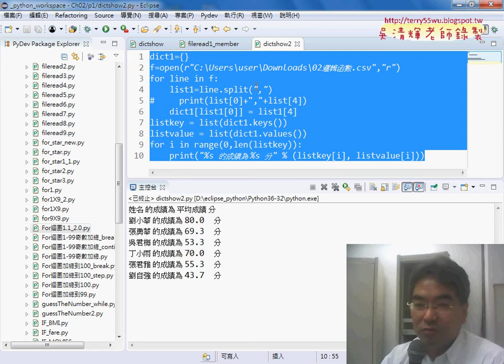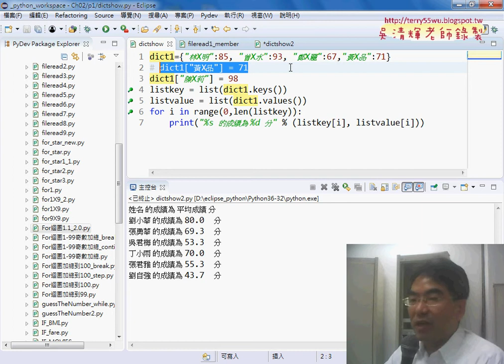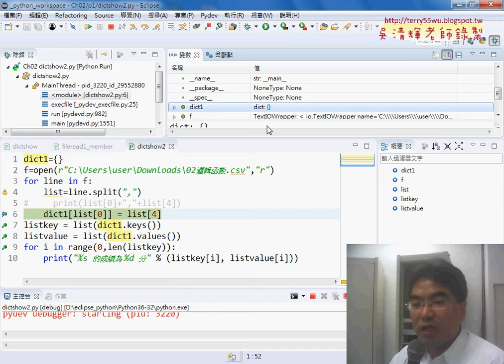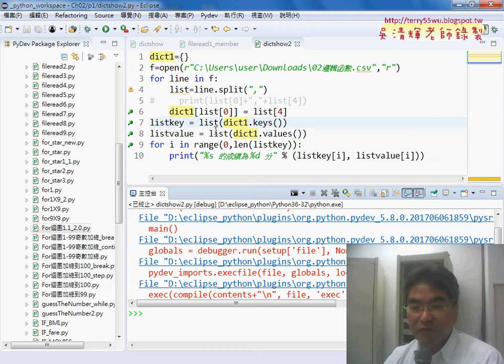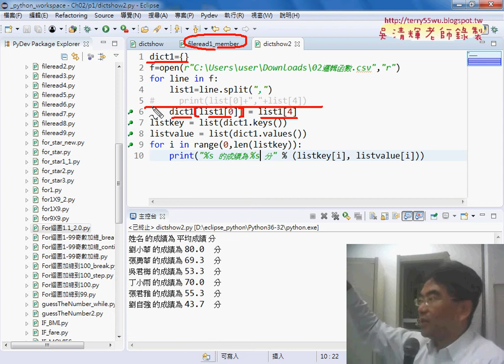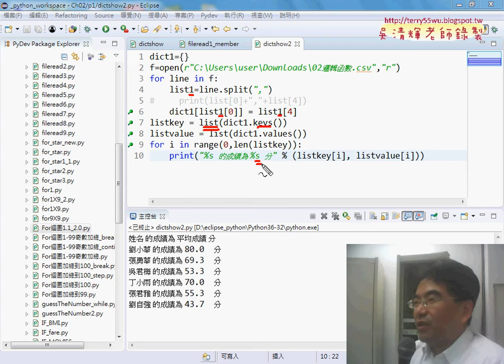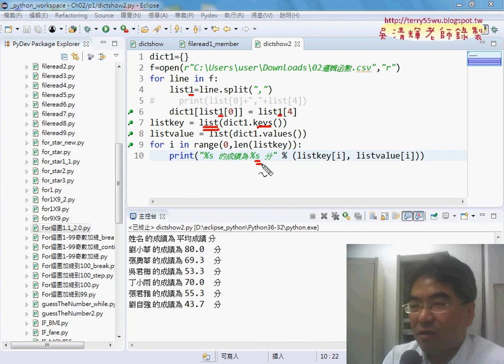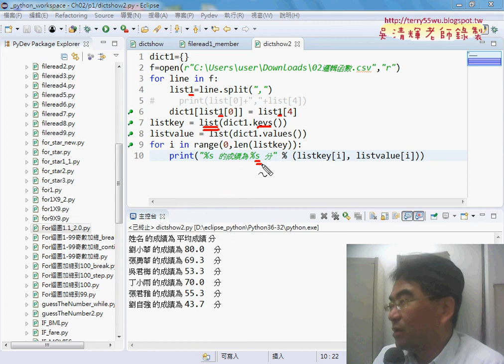06 變化題將讀入CSV結合字典檔